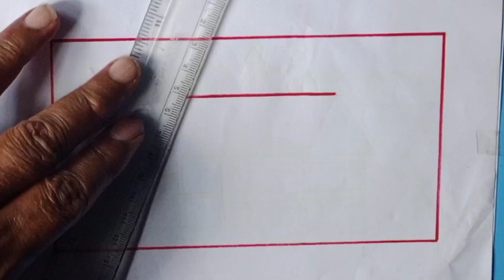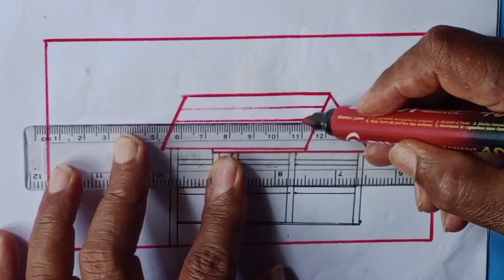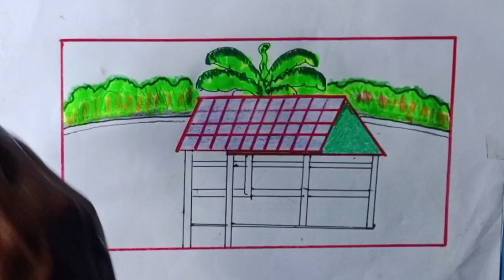কুঁড়েঘর আঁকা শেখা || নদীর ওপর কুঁড়েঘর আঁকা || How to draw a hut || hut drawing|| EP 74